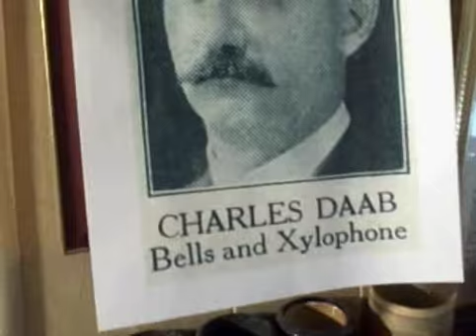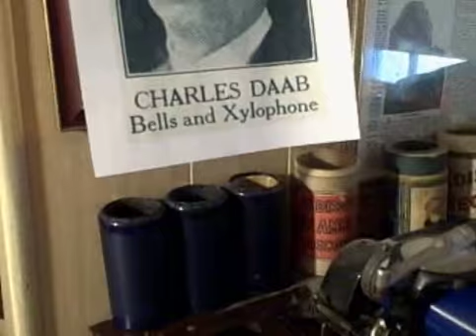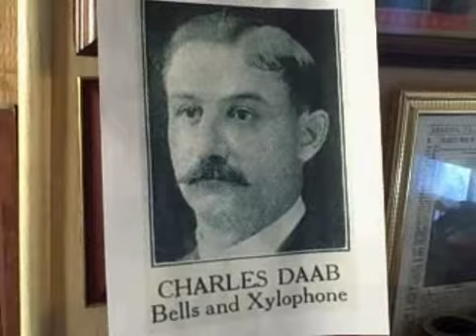DAAB Xylophone - William Tell Fantasie -- Edison cylinder - gmmix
"Lone Ranger Theme Song" (Hi-O, Silver)- William Tell FANTASIE. Xylophone solo by Charles DAAB -- Edison Blue Amberol # 1730. This 4-minute cylinder---a potpourri of melodies from the overture to Rossini's opera, William Tell---is being played on an Edison AMBEROLA model 50, mahogany finish. Do a search for DAAB for more of his musicianship. Also check fuzzbear6240 for his DAAB posting. When xylophonist, pianist, etc., Albert Benzler decided to leave Edison in 1909 over "artistic differences," he recommended that his friend Charles Daab be auditioned for the job. Daab signed an agreement with Edison as a xylophone and bells recording artist on July 2, 1910. He quickly made three xylophone and two bells
recordings on Edison two-minute wax cylinders. When Blue Amberol 4-minute cylinders made their debut in 1912, Daab was onboard. He remained with Edison until around 1916.